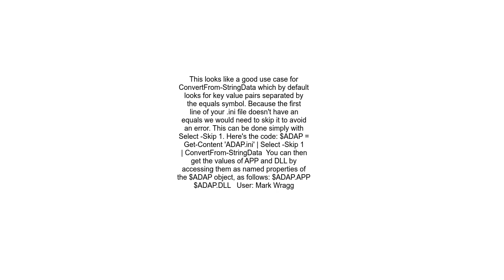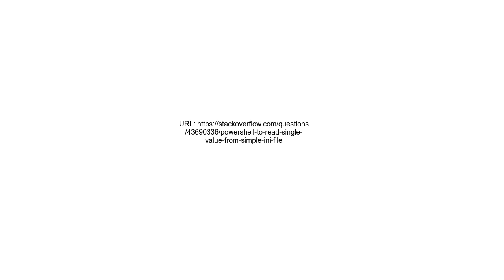PowerShell to Read single value from simple ini file